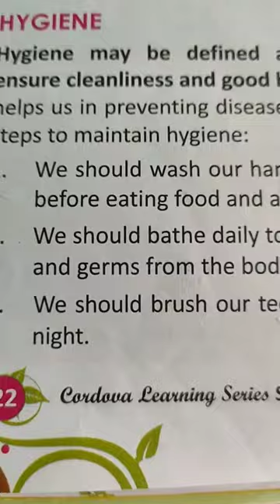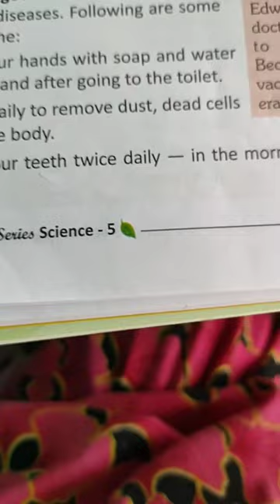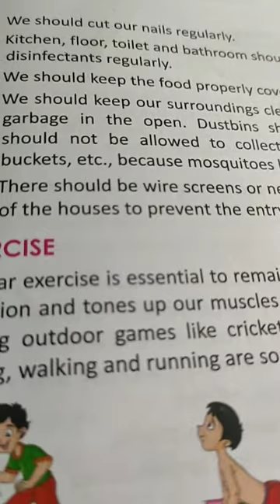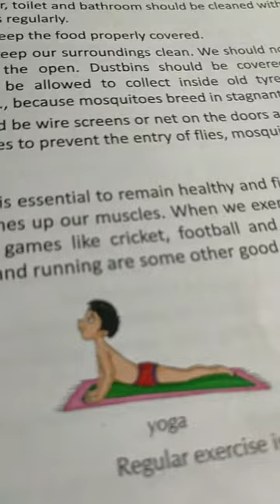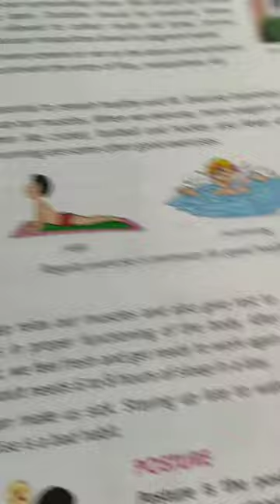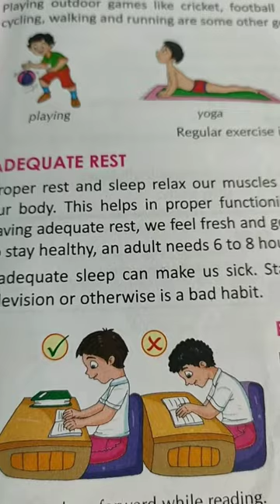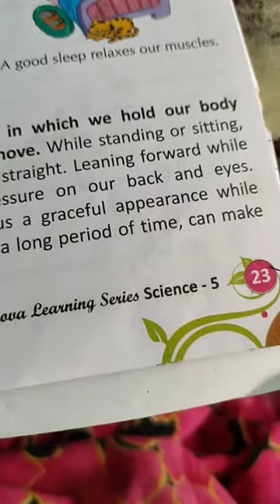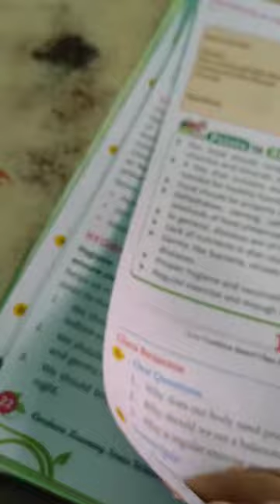Science class 5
Lesson-2 (part-6)by kalpana Jha